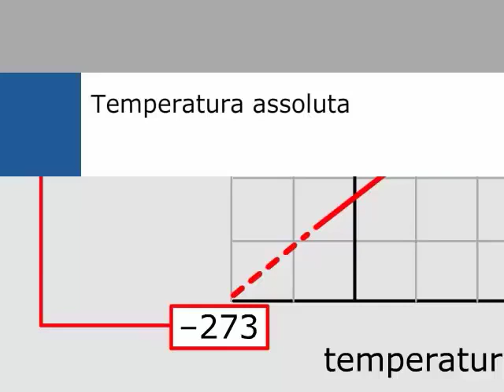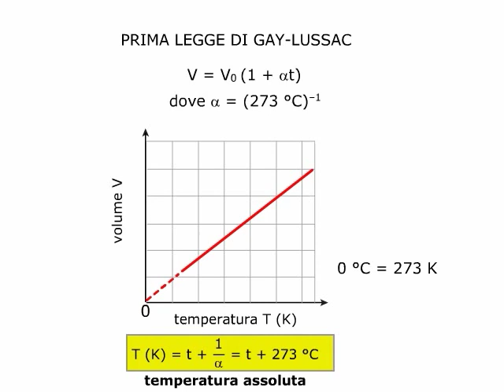TEORIA Temperatura assoluta AMALDI ZANICHELLI